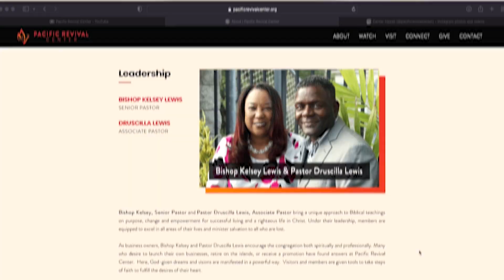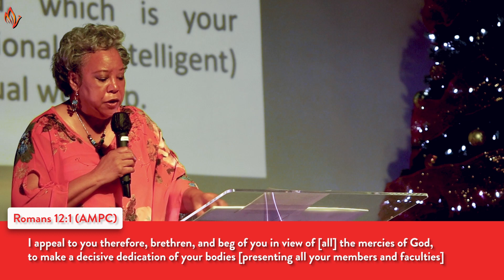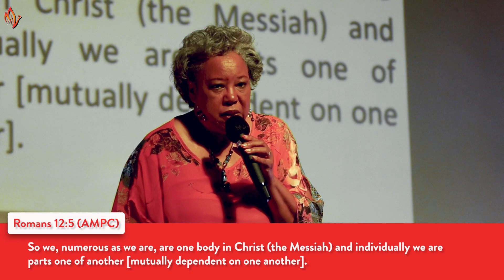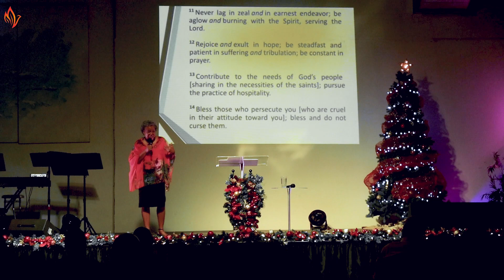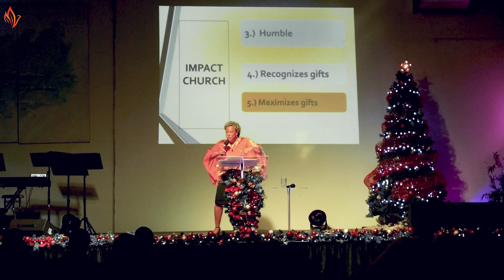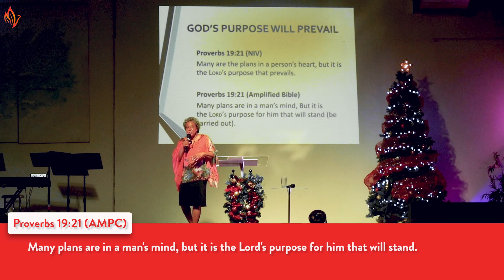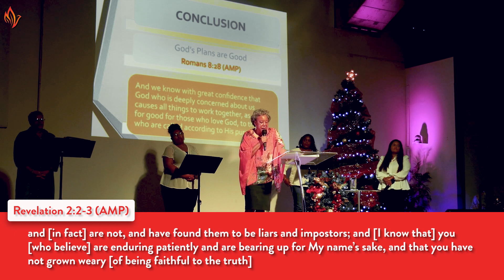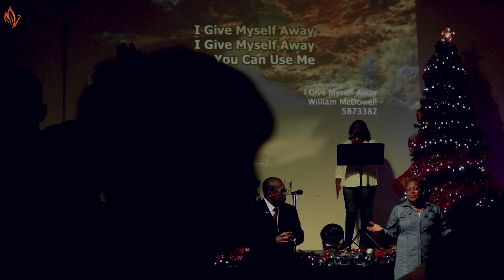The Power Church // Pastor Druscilla Lewis // Pacific Revival Center